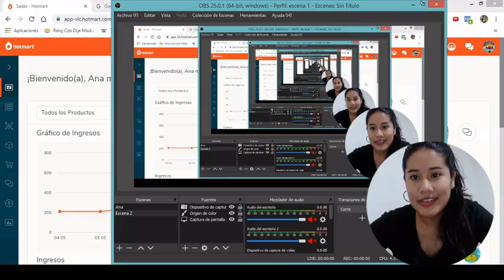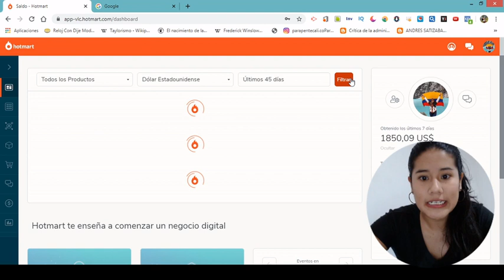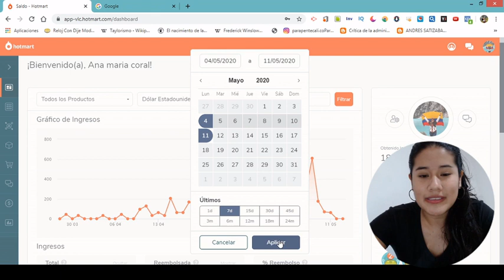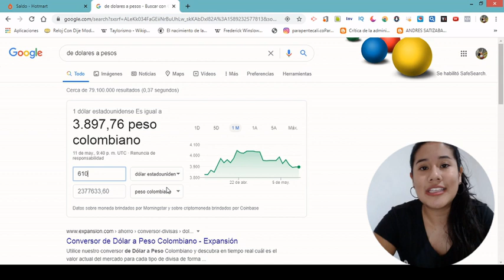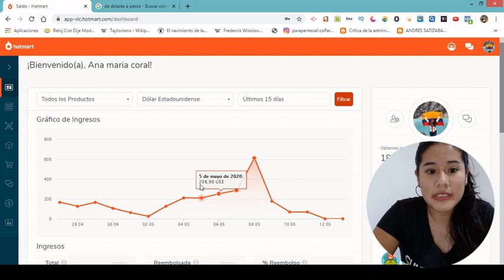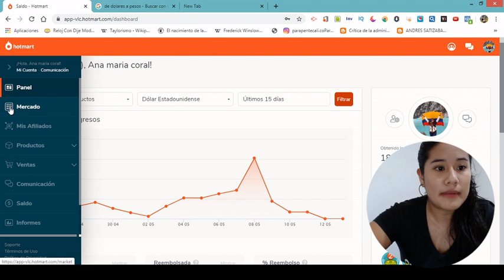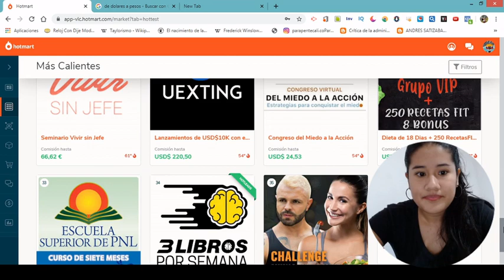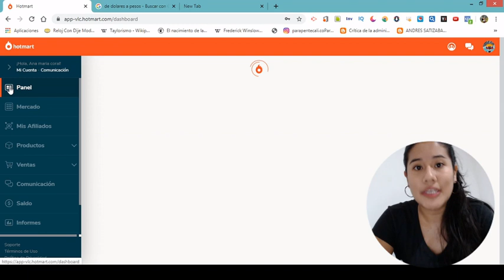[AFFILIATUM] $4.395 USD en 45 DÍAS - HOTMART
🔴¿Vendes productos Físicos o Digitales? Emprendedor , convierte tu negocio en un modelo rentable a través de internet, Inicia ahora con el Marketing Digital AQUÍ👇 :

🔵¿Conoces el Marketing digital pero quieres escalar más?Probablemnte no conoces estas Técnicas secretas para ser un Gran marketer: Mira el método que hoy le funciona a miles de afiliados  GRATIS aquí 👇

🔴👉 Escribeme un mensaje a DM (Mensaje de Instagram)